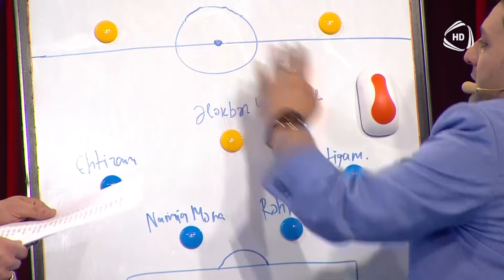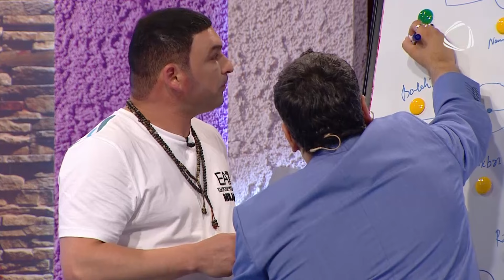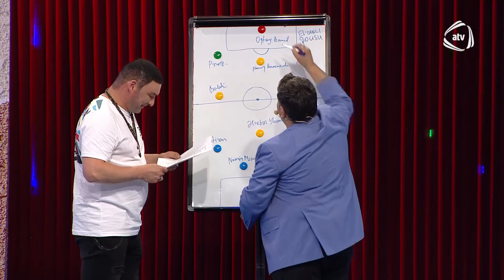El Canlı | 13.06.2023 | TAM HİSSƏ ( Elnarə Xəlilova - Mahir Şükürov - İlhamə Bədəlova )